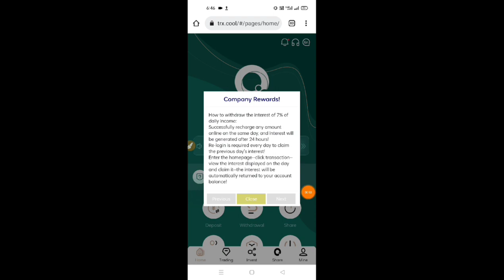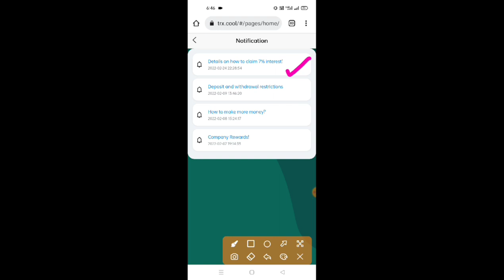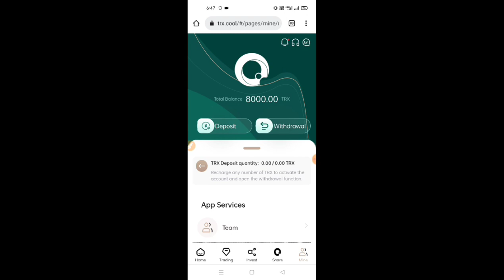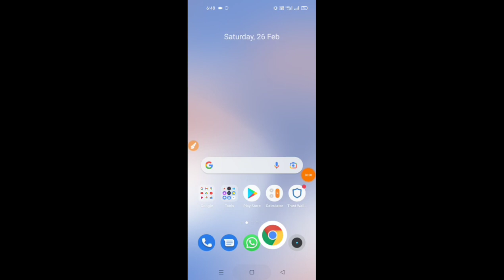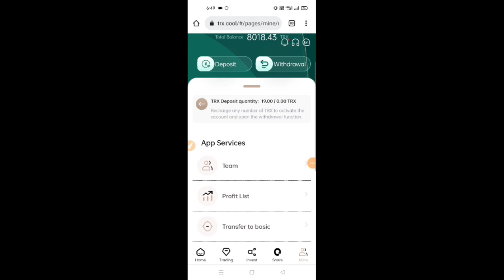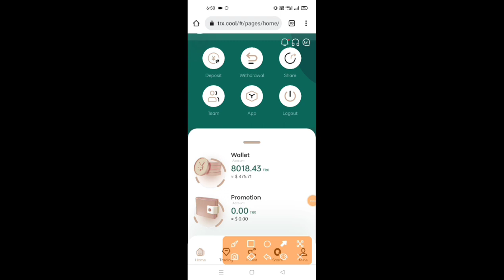FREE TRX MINING IN THIS WEBSITE || GET BEST TRX SITE IN 2022 || 6600TRX DAILY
(Important Reminder): How to get 7% income: Account activation income will be settled within 24 hours, log in and click [Trade], click [Receive] to receive 7% income

In 2022, the best cloud mining investment and wealth management platform in the whole network will give you the most stable and long-term mining income!

Our company has more than ten self-built mines and cooperative mines around the world. The world's leading one-stop blockchain computing power ecosystem, MY-TRX Nth America Mining, integrates 19 countries and regions around the world and has more than 1 million mining machines. In December 2020, TRON miners earned nearly $1 billion, and youtube was officially certified as a legal and compliant company, allowing you to invest with confidence. Professional mining integrity company, this platform allows you to easily earn TRX at home every day.
1. Cloud mining investment: basic account is recharged and can be withdrawn every day. The higher the accumulated recharge amount, the higher the daily withdrawal ratio. After the basic account is opened, you can get 7% mining income and up to 7.5% withdrawal every day. Withdraw cash every day and make money easily at home! Registration reward: 800TRX, the higher the deposit amount, the higher the rate of return This is a long-term long-term stable income
2. Earn income by sharing links. For example, if your first-level user recharges 10,000TRX, you can get 1,300TRX as a commission reward, and the first-level commission return rate is 13%. If your secondary user deposits 10000TRX, you can get 500TRX as a commission reward, and the secondary commission return rate is 5%. Your third-level users who recharge 10,000TRX can get a 300TRX commission reward, and the commission return ratio is 3%. The maximum share of the commission rebate percentage is 20%.